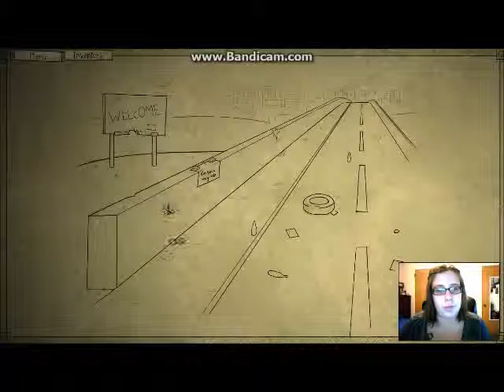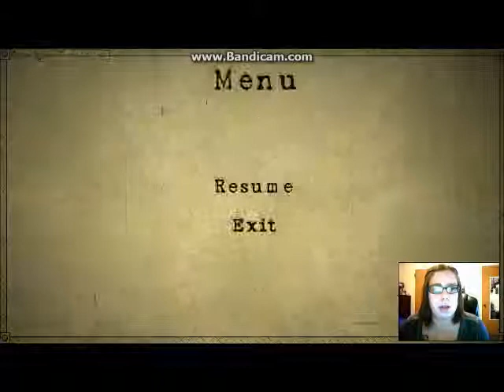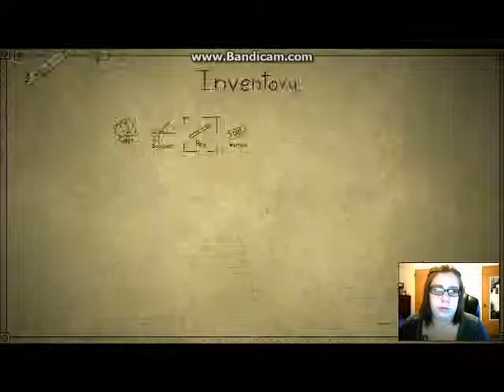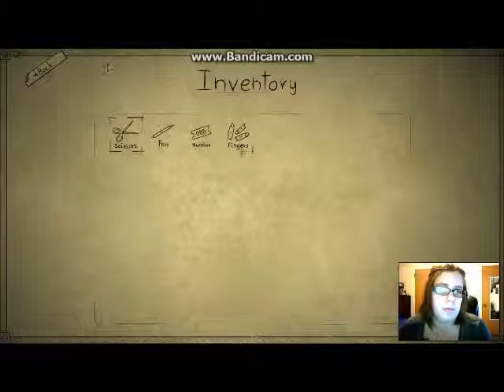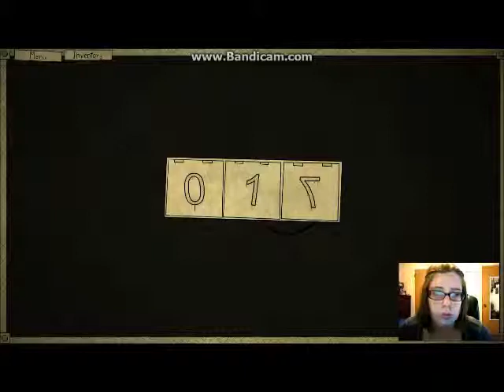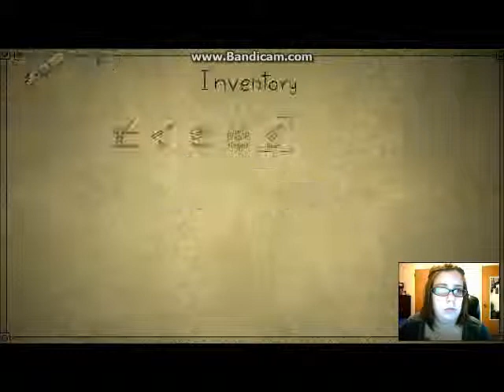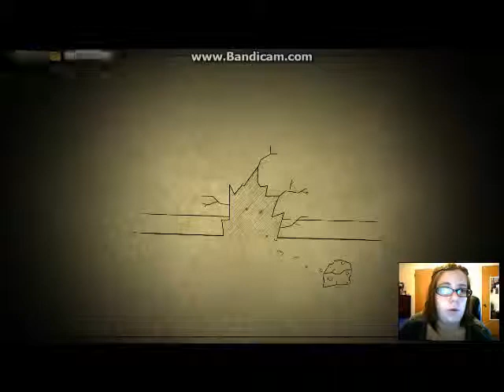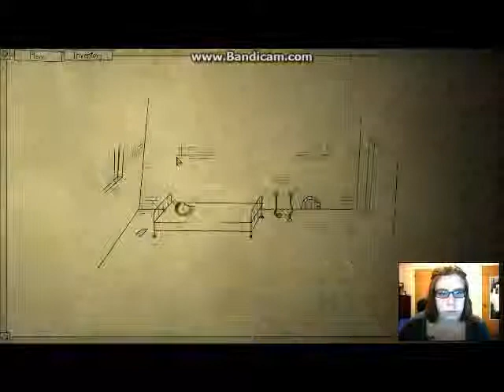Bad Dream Bridge